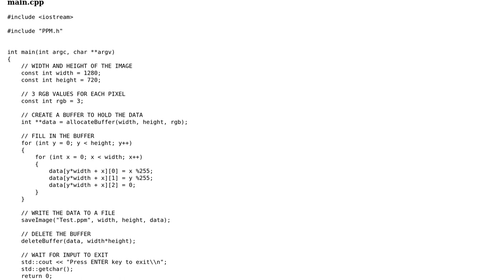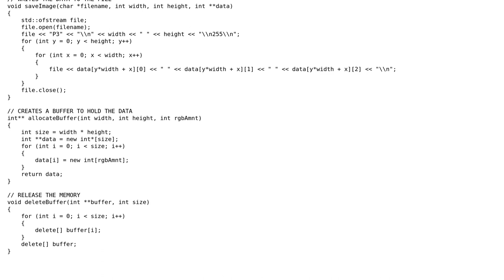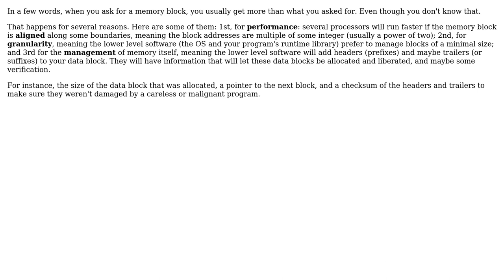C++ dynamic array size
With thanks & praise to God, and with thanks to the many people who have made this project possible! | Content (except music & images) licensed under CC BY-SA | Music | Images & others | With thanks to user Kevin Thompson user Hilton Fernandes and the Stack Exchange Network Trademarks are property of their respective owners. You are responsible for your own actions.